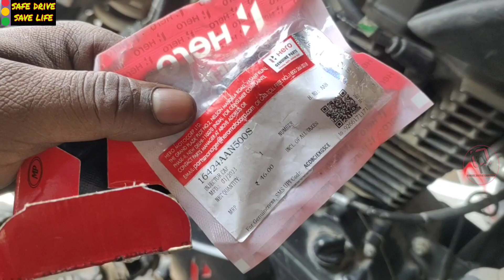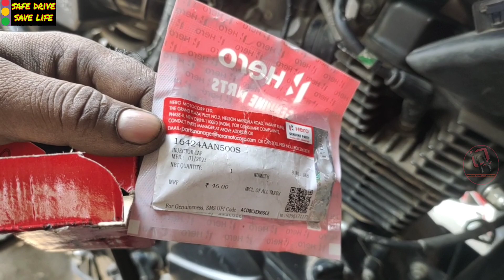Xtreme 160R fuel injector details !fuel injector cap installing ! injector price ! injector cap pri